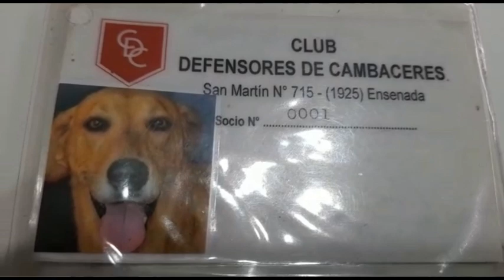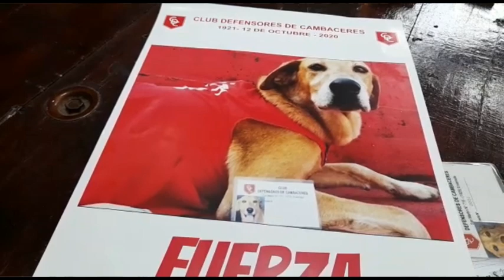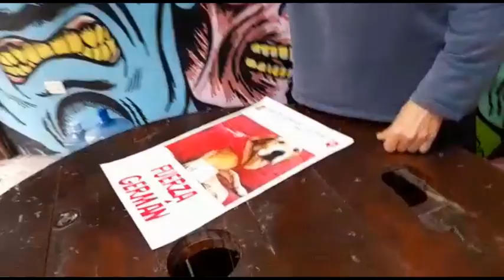GERMAN PEREZ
Nos cuenta su dolor por la muerte de "Rosita"